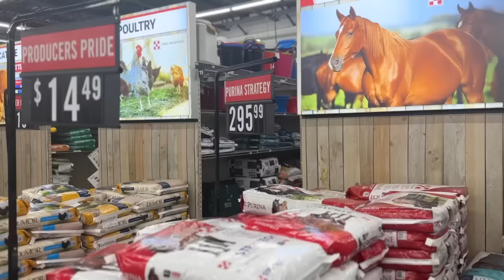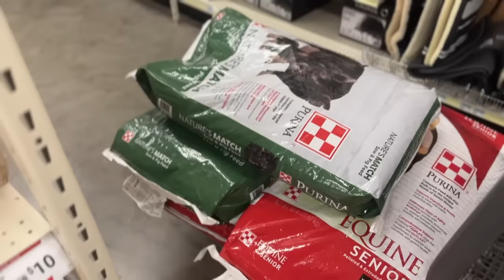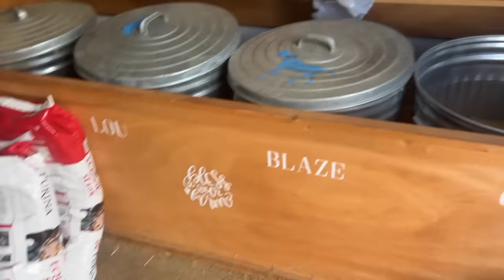WEEKEND IN MY LIFE TAKING CARE OF THE FARM! *39 WEEKS PREGNANT*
DOG GATE
PET HAIR REMOVER (the exact one isn’t on Amazon anymore)